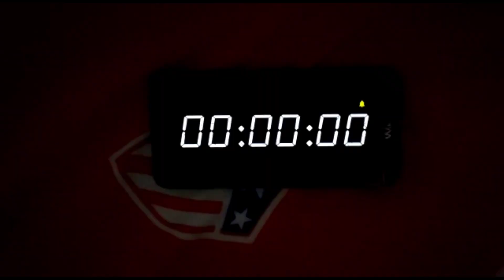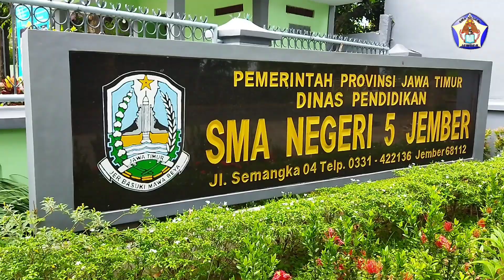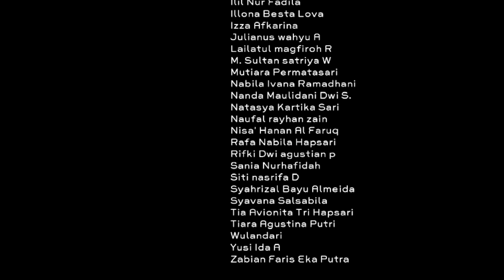JUARA 2 & JUARA FAVORIT LOMBA VIDEO PERSEMBAHAN DIESNATALIS SMALA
SILAKAN LIKE VIDEO INI UNTUK MENJADI JUARA FAVORITE